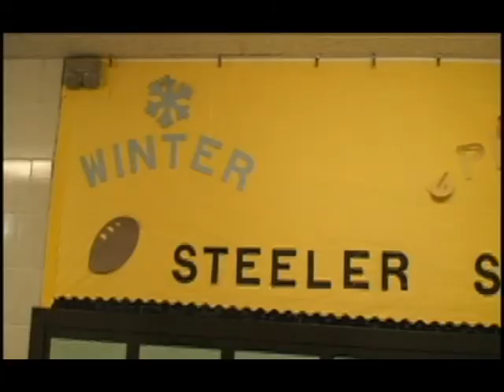Brownsville Telegraph presents Brownsville Loves The Steelers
Larry Franks interviews Brownsville Citizens about t the Pittsburgh Steelers making it to Super Bowl XLIII.  Interviews include discussions with Bill Doman, Ryan Lenk, Dylan Ferruson and Diane Sheridan.